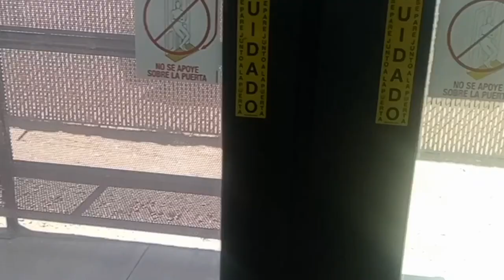Dan Dan Vlog 1222: August 5th: back via bus to pick up my car from the shop again and back to work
Saturday, August 5th, 2023, noon, 12:46 pm, 12:56 pm, 1:18 pm, 2:26 pm, 2:34 pm, & 2:41 pm

Shot and all non-driving segments stabilized on Obamaphone 3. Edited on my first iPhone 6s Plus.

I’m making extra money doing shift work that pays the next day through the Wonolo and WorkWhile apps.
Both are in the Apple App Store and on Google Play.
$10 bonus on Wonolo: DANIELLK5YGP
$50 bonus on WorkWhile: DANIEL583

WorkWhile is currently offering shifts that pay over $200 a shift. Wouldn’t you like to earn an extra $250?